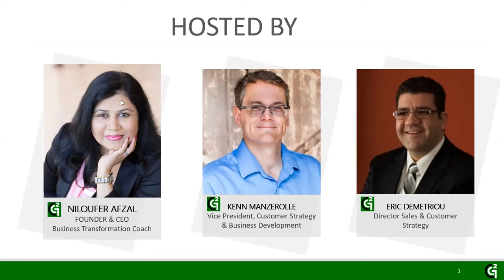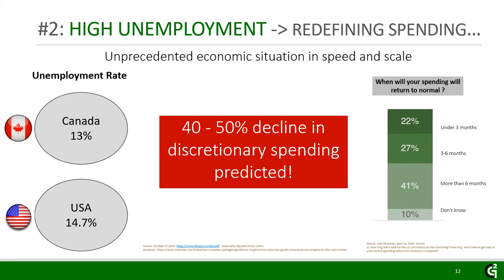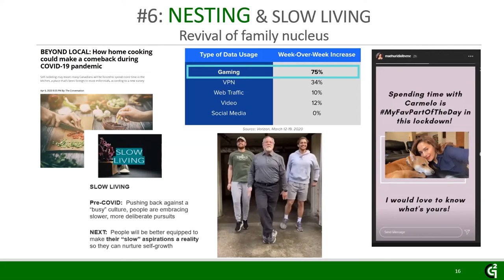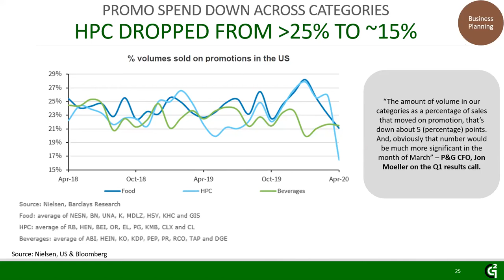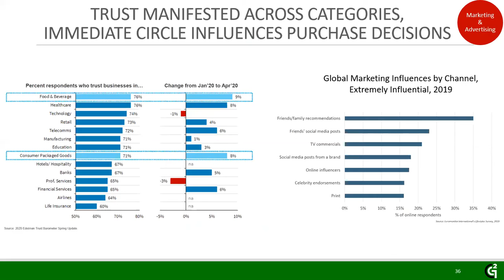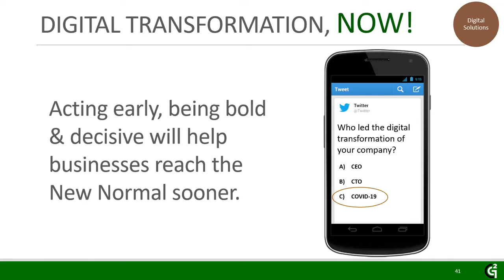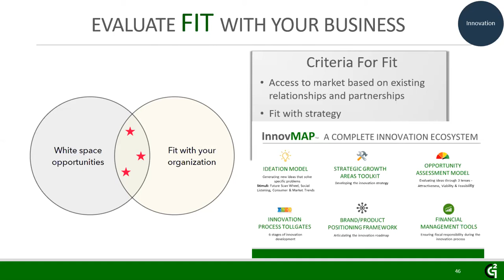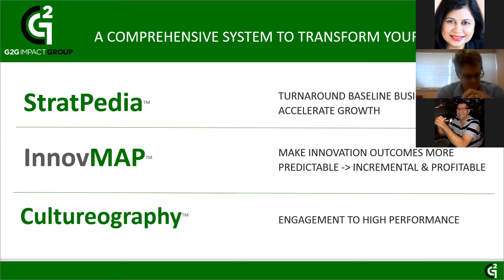G2G Impact Group Webinar The Bright Side Of Rapid Change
The Bright Side of Rapid Change
June 04th, 2020 at 1 p.m. (EDT)
There’s a 𝗕𝗿𝗶𝗴𝗵𝘁 𝗦𝗶𝗱𝗲 𝗼𝗳 𝗥𝗮𝗽𝗶𝗱 𝗖𝗵𝗮𝗻𝗴𝗲: 𝗥𝗘𝗩𝗜𝗩𝗔𝗟 + 𝗥𝗘𝗜𝗡𝗩𝗘𝗡𝗧𝗜𝗢𝗡. In this webinar, we will discuss strategies to help rev up business growth. We will also share market trends, shifts in consumer/shopper behaviour and business implications, to home in on growth opportunities within and outside the core business.